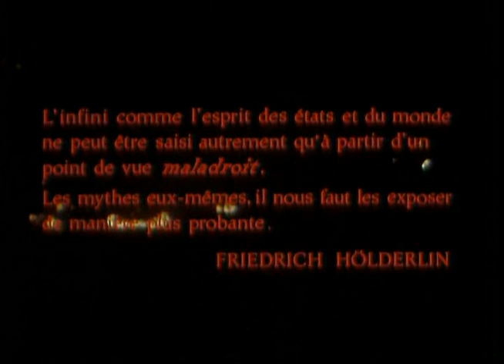Гераклит Тёмный | Heraclite l'obscur (1967)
«Гераклит Тёмный» – короткометражный фильм Патрика Деваля по мотивам жизни греческого мыслителя. Единственный художественный фильм о Гераклите в ряду биографических кинокартин, посвященных жизни философов.

Автор сценария и режиссер - Патрик Деваль
Оператор - Рэймонд Совер
Монтаж - Жаки Рейналь

В ролях: Абдалла Шахед, Рене-Жан Шоффар, Шарль Деннер